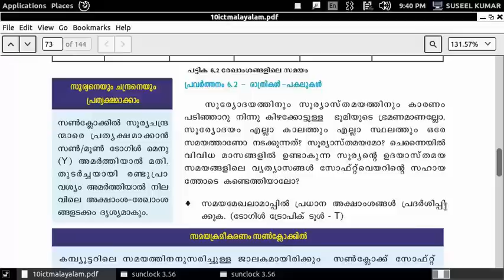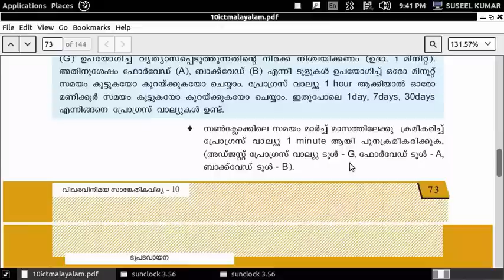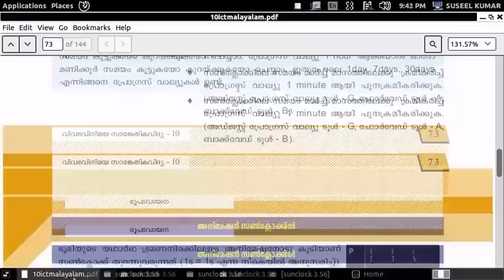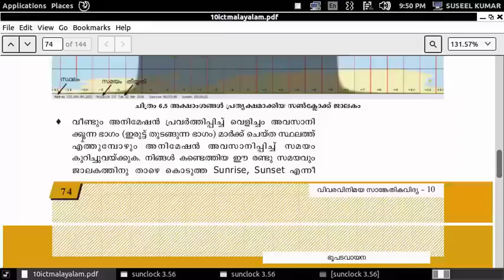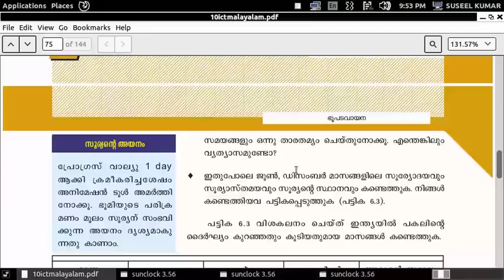03. SUNCLOCK STD 10 CHAPTER 6 - ACTIVITY 6.2